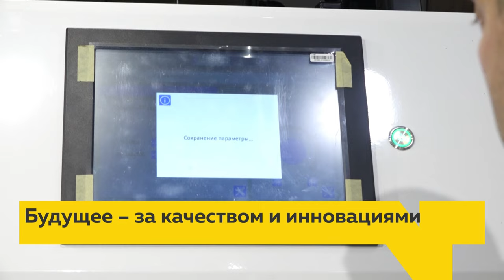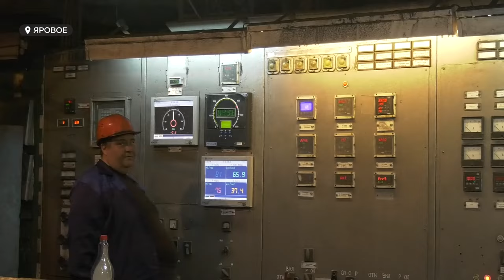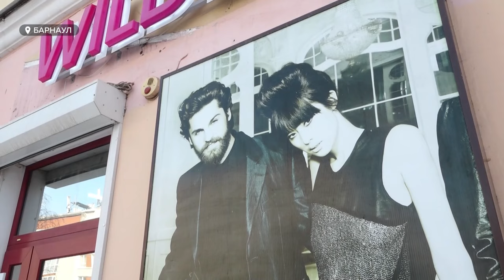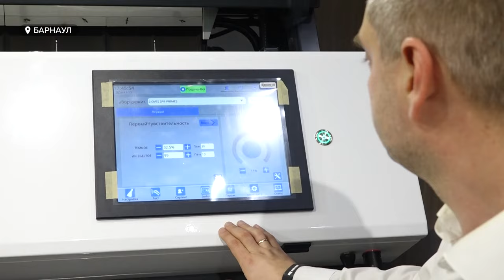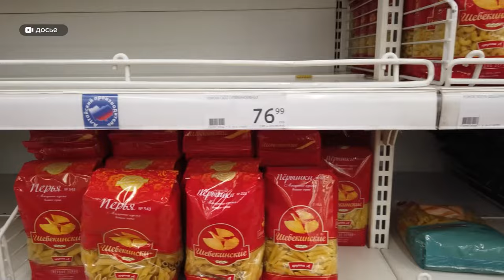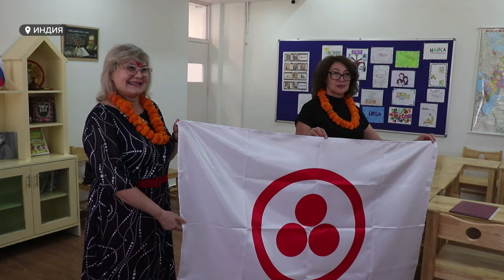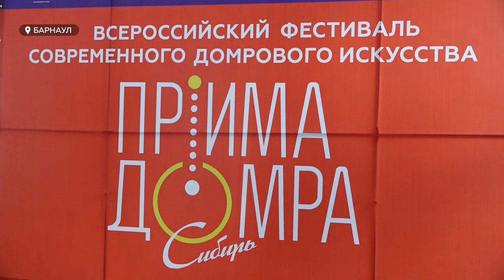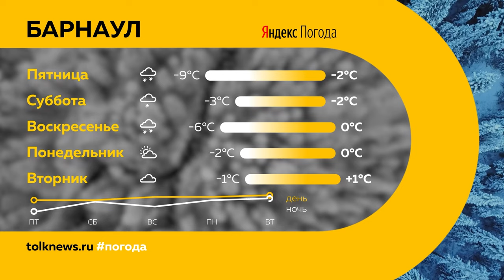День с Толком 14.11.2024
Смотрите в выпуске:

00:00 Анонс
00:48 Город Яровое получил паспорт готовности к отопительному сезону
01:54 В Бийске будет меняться историческая часть города
03:27 В Барнауле стартовали общественные обсуждения обновленного Генплана города
05:47 Есть ли в Барнауле объекты, которые влияют на удорожание жилья
09:21 Опрос: пункты выдачи заказов
10:20 В Алтайском крае спасли замерзающих лебедей
11:00 Эксперимент по оценке качества базовых продуктов питания – крупы и хлопьев
15:26 Награждение деятелей науки
17:48 Сотрудничество с индийской школой "Cанкта-Мария"
18:55 Фестиваль "Прима домра – Сибирь"
21:32 Погода